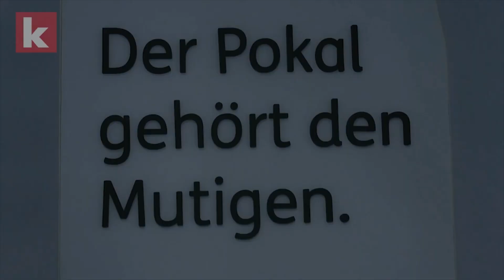Der ERGO DFB-Pokal-Tourbus rollt - Startschuss an der Zugspitze | kicker.tv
Der DFB-Pokal feiert seine 75. Spielzeit und blickt dabei auf viele legendäre Spiele und einzigartige Momente zurück. Die offizielle DFB-Pokal-Tour bringt den Vereinspokal und seine Geschichte bereits zum zweiten Mal in Deutschlands Städte.